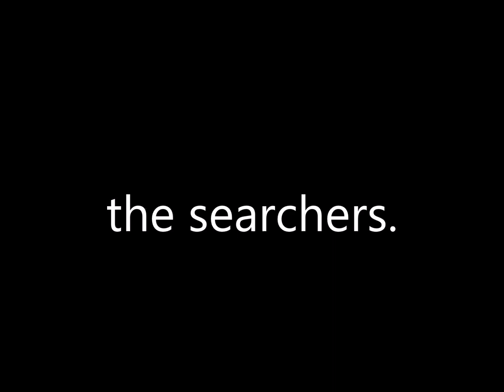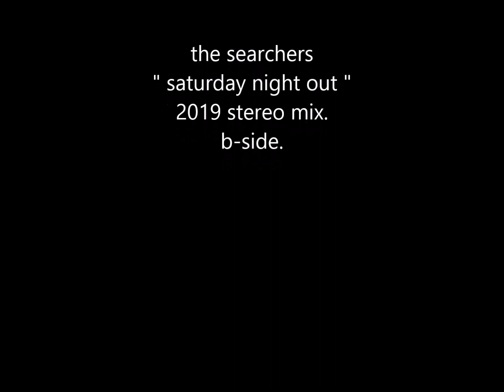searchers " saturday night out " 2019 stereo mix.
searchers     " Saturday night out "    remix from mono.
 b- side.